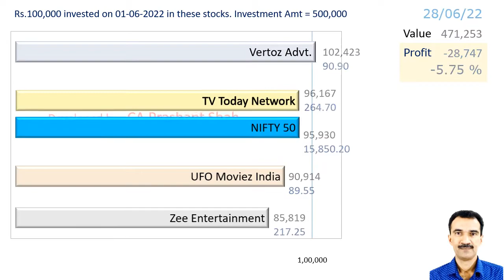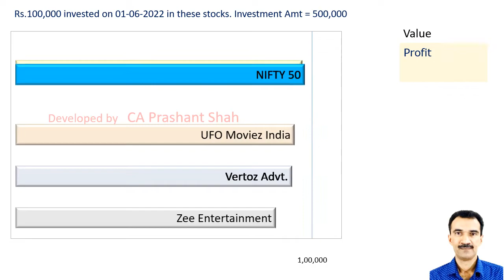TVTODAY UFO VERTOZ ZEEL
TV Today Network or
UFO Moviez India or
Vertoz Advertising or
Zee Entertainment

The Processor I use
The Motherboard I use